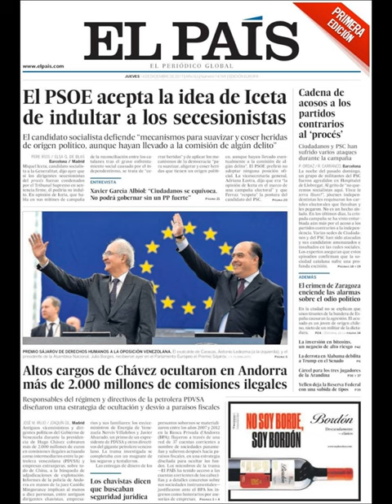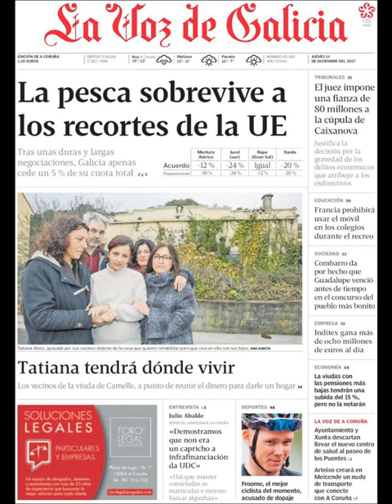Noticias Jueves 14 Diciembre 2017 Titulares Portadas Diarios Periódicos España Spain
¿Que le Parecio este día? Politica 21D Politicos=Crisis